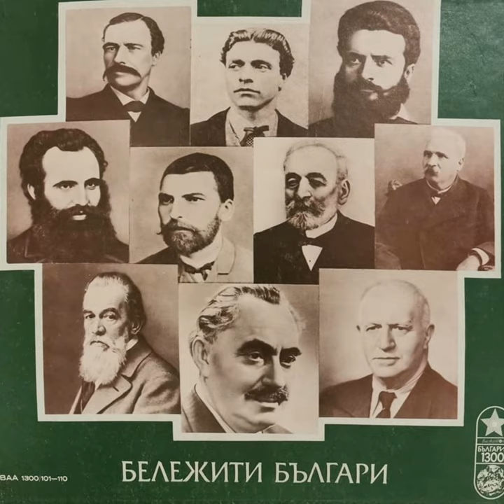Христо Груев Данов - портрет: част 1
Христо Груев Данов - портрет: част 1 · Рачко Ябанджиев · Николай Бинев · Банко Банков · Георги Гайтаников

Бележити българи: Христо Груев Данов

Lyricist: Hristo Gruev Danov